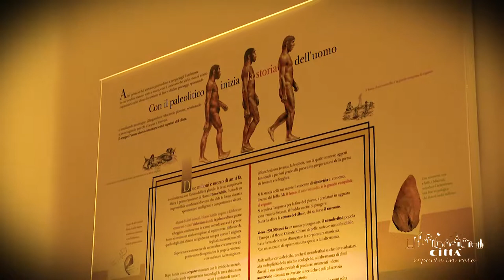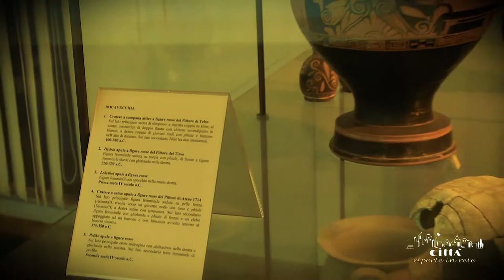Provincia de Lecce - Museo Sigismondo Castromediano